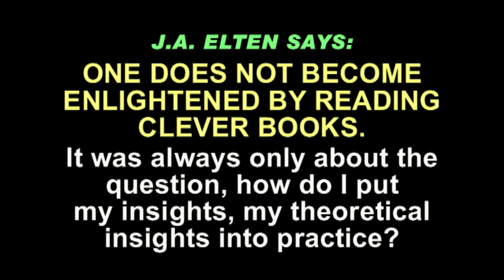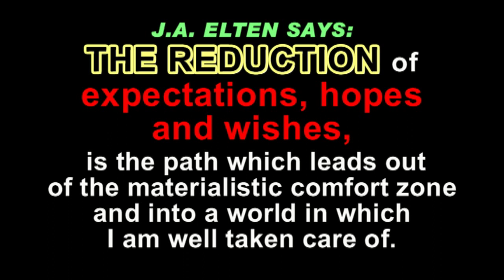J.A.Elten: The REDUCTION of expectations, hopes and wishes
J.A. Elten says:
The reduction of expectations, hopes and wishes is the path which leads out of the materialistic comfort zone and into a world in which I am well taken care of.

One does not become enlightened by reading clever books. It was always only about the question, how do I put
my insights, my theoretical insights into practice?